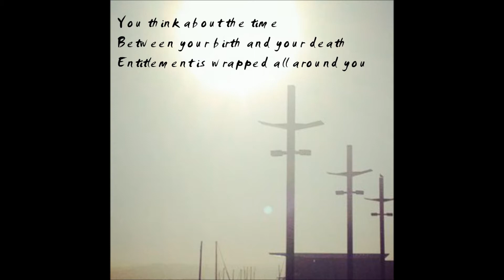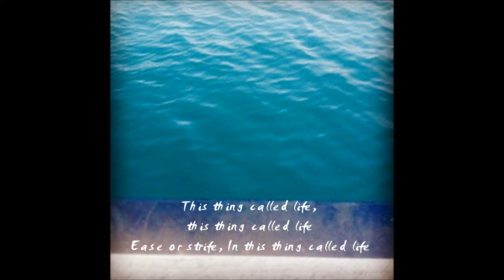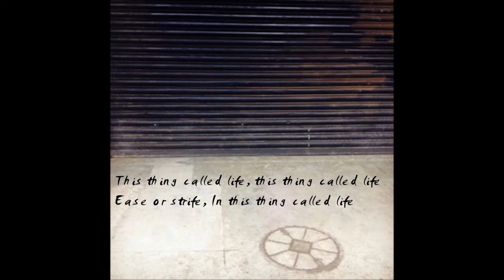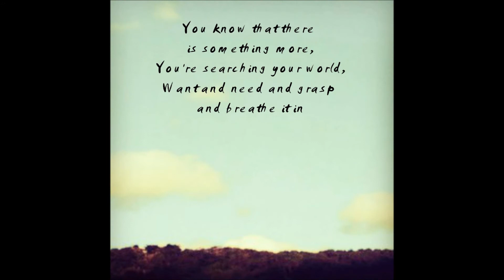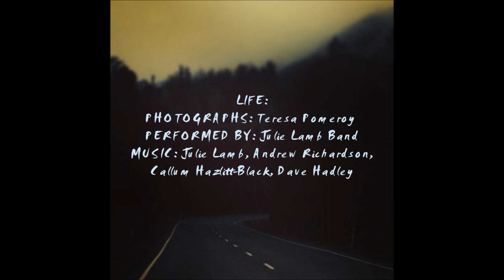Life - Lyric Video - Julie Lamb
Official lyric video of track 11 from the charting album "When We Hang Out" 2014: Awesome Photographs by Teresa Pomeroy. Lyrics, Julie Lamb. Music, Julie Lamb, Dave Hadley, Andrew Richardson, Callum Hazlitt-Black.